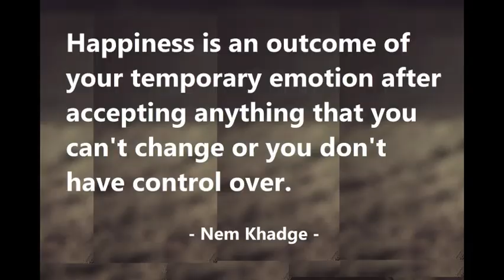The secret of being happy and living healthily | Episode 262 | March 2023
Hello everyone - today, I will be sharing the secret of being happy and living healthily from my experience.  We all have heard this expression of being happy and living healthily. In reality, most people don't understand the value of this in life. Being happy means enjoying what you have and being able to accept the reality of life. This means you are creating a lot of happy chemicals in your brain and making your physical body energetic. This habit will also improve your immune system. With that being said, you are mentally and physically strong. To keep this momentum in the long run, change anything that you can change and accept things that you can't change.

When there is a situation where you neither can change nor accept. Just let go. If you can't let go then try to shift your thoughts in a different direction by reading a book, writing your feelings on a piece of paper or listening to soothing music, or walking or doing something that distracts from your unhappy moment. It will take a lot of patience and practice to make this habitual. If nothing can be done, then take a deep breath for 30 mins being alone. If you can't be alone in the environment, then go outside and do the breathing exercise. It will get rid of all of your negative thoughts and emotions from your brain.

I hope you find this information helpful. If you can't even follow any of these secrets of remaining happy in your current life after watching this video, then it is your call and it's your life. It all begins with you.